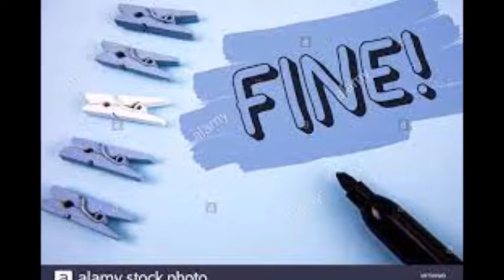Nuvole e cieli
Alcune immagini di paesaggi marini sospesi tra cieli e nuvole